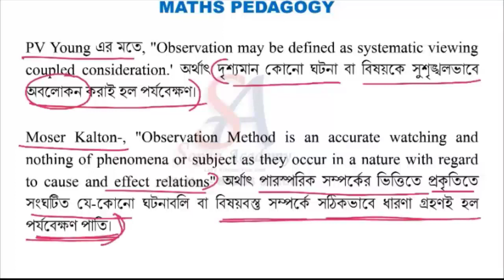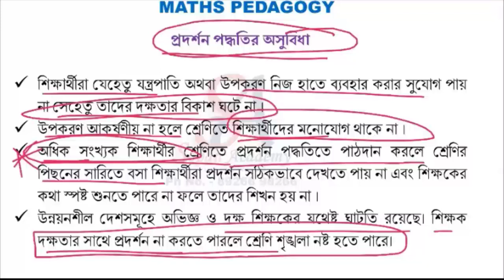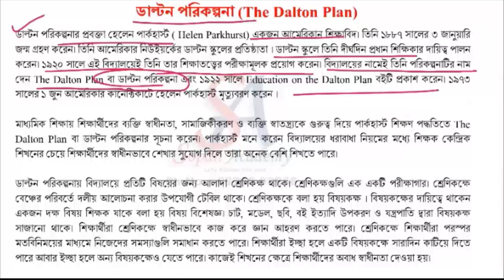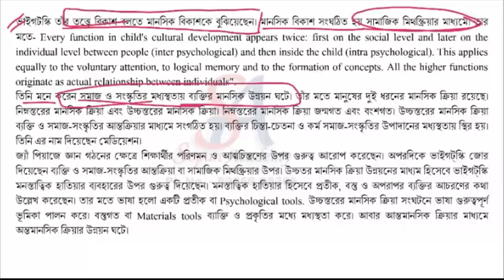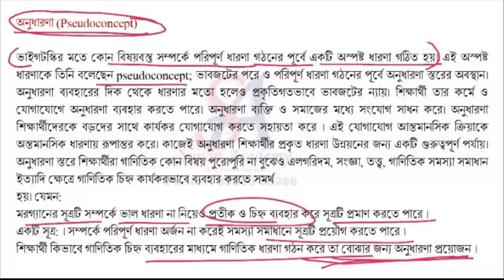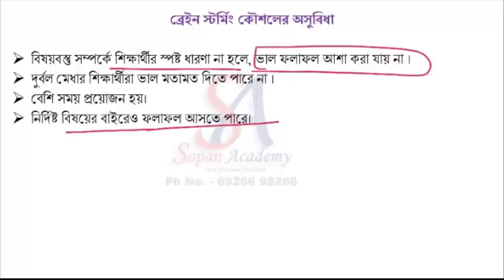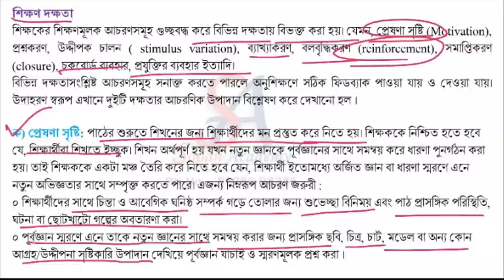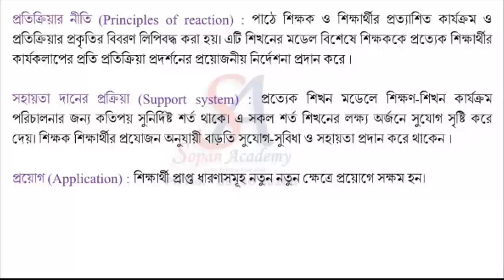MATHS PEDAGOGY CLASS 11 অংকের পেডাগগি | WB TET 2022 || BASIC CONCEPT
FREE MOCK TEST এর জন্যে TELEGRAM এ  JOIN হও